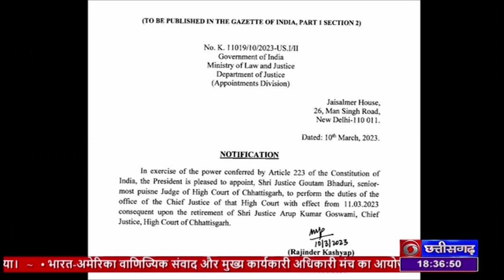कार्यवाहक मुख्य न्यायाधीश जस्टिस गौतम भादुड़ी